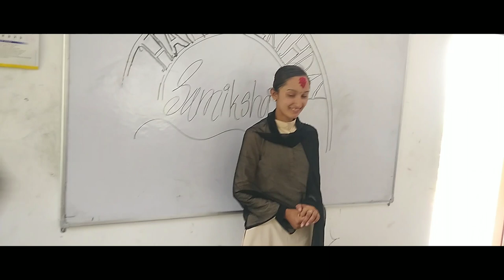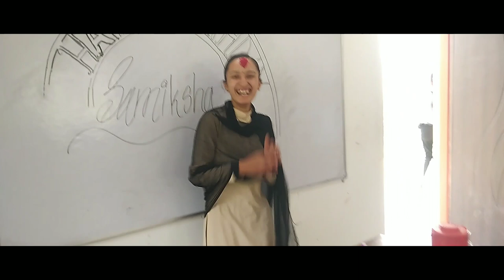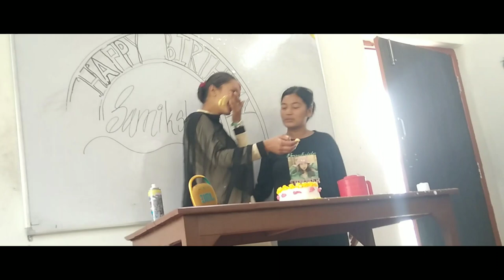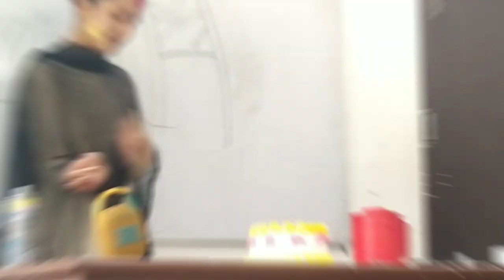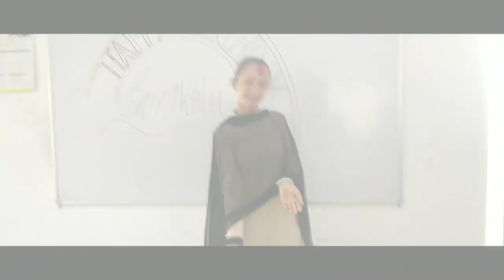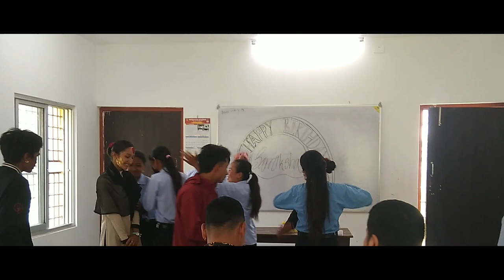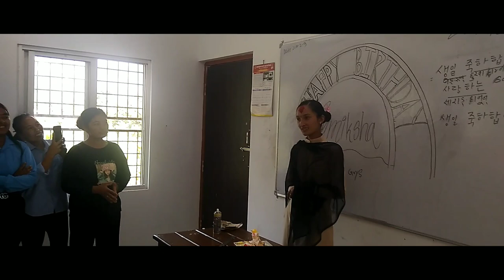Birthday Celebrating In Collage 🎂 New Day Special🧁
Samikahya Gautam Birthday's Celebration🎊

Students
:Alisha Balal Zkin
:Barsha Thapa
:Sostika Thapa
:Uphar Thapa
:Amrita Thapa
:Remu Thapa
:Rabin Thapa
:Upendra Thapa
:Sumina Shrestha
:Shyam Shrestha
:Lalmaya Pariyar
:Loksan Gharti
:Salina Gautam
: Samikahya Gautam
:Bimal Chalise
:Muna Budha
:Anita Dhakal

All Of That Collage Students:

Adjusts;
by
Sostika Thapa
Uphar Thapa
Sumina Shrestha
& Alisha Bala Zkin...

Camera 📸
Xabilaal Pun..

Post & Production
Memorise Vlog..